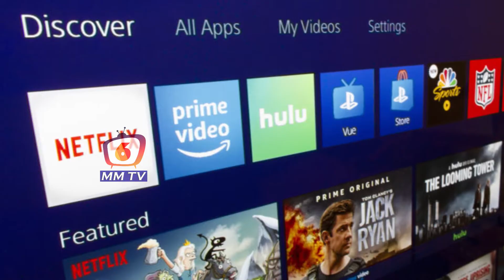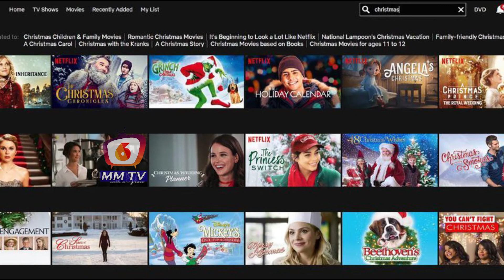OTT MOVIES JUNE 2021 | aha|zee5|amazon|netflix | జూన్‌లో ప్రేక్షకుల ముందుకొచ్చే OTTచిత్రాలివే 6mmtv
|| New OTT MOVIES in JUNE 2021 | aha | zee5 | amazon | netflix | జూన్‌లో ప్రేక్షకుల ముందుకొచ్చే OTTచిత్రాలివే! | 6MMTV ||

UPCOMING OTT MOVIES in JUNE 2021

top ott movies, #2021 top OTT films, #2021 top20 films
ott platform best movies,latest best ott movies,
best ott movies tamil,best telugu ott movies 2021,good ott movies,
gomovies,gomovies malayalam,gomovies tamil,gomovies telugu movies,
gomovies malayalam 2021,gomovies telugu,gomovies tamil movies,
gomovies malayalam 2019,hot movies english movies 2019 full movie bollywood in hindi,hot movies review in tamil,hot movies explained in telugu,
ott movies in telugu,ott movies in may 2021,ott movies in hindi,ott movies india,ott release movies in telugu,jattmovies punjabi movies,jattmovies.com full hd,
jattmovies 2019,flying jatt movies,ott movies kannada,upcoming ott movies kannada,
keerthi suresh ott movies,kannada new ott movies,kuttymovies tamil full movie,
kuttymovies song,kuttymovies telugu,kuttymovies one side love song,
kuttymovies one side love song whatsapp status,kuttymovies one side love whatsapp status,kuttymovies malayalam,kuttymovies hindi dubbed,ott movies list,
ott release malayalam movies 2021,new malayalam movies ott updates,
ott malayalam movies 2021,movies on ott,movies on ott platform,
movies releasing on ott platform,ott release movies,ott platform upcoming movies,
ott platform upcoming movies telugu,amazon prime ott movies,ott platform movies list,how ott movies are pirated,ott movies release dates,
ott movies releasing this week,new ott movie review,ott release tamil movies,
ott release telugu movies,ott release tamil movies 2021,
ott movies telugu 2020,ott movies to watch,ott movie trailer,ott movies this week,
ott movies update,ott movies upcoming,upcoming ott movies telugu,upcoming ott movies tamil,upcoming movies ott release,upcoming movies ott release telugu,
upcoming ott movies hindi,vijay sethupathi ott movies,must watch ott movies,
ott release tamil movies this week,what is ott movies in malayalam,movies releasing in ott this week,new ott movies,new ott movies in telugu,new ott movies trailer,
top 5 ott movies